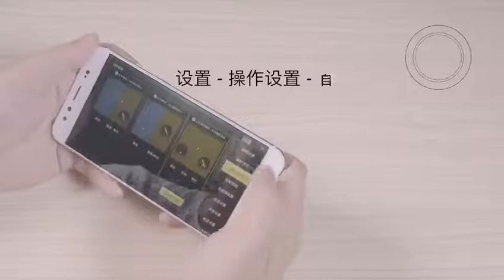AyeBeau Mobil Ravasz L12 R12